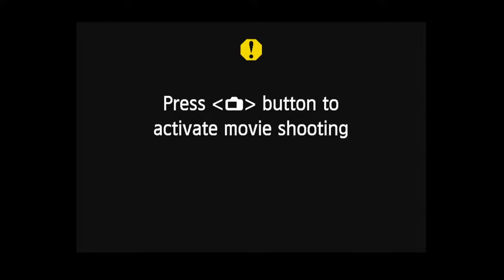LIVE : Diatomaceous Earth / No Captains / KnightressM1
We present to you three kick ass local Bay Area bands. Enjoy!